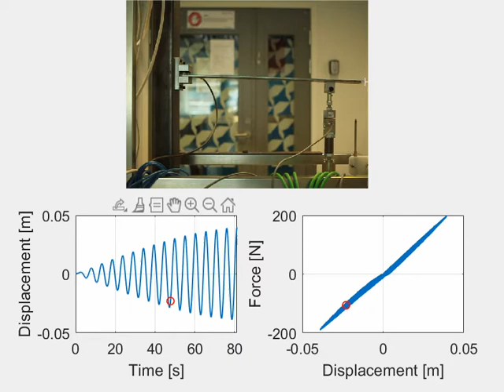Example hardware in the loop co-simulation for Hybrid Testing using the FMI Standard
The experimental setup and algorithm for this video are detailed in the following publication:
Gomes, Cláudio, Giuseppe Abbiati, and Peter Gorm Larsen. 2021. “Seismic Hybrid Testing Using FMI-Based Co-Simulation.” In Proceedings of the 14th International Modelica Conference. online: Linköping University Electronic Press, Linköpings Universitet.

The real experiment is around 100x slower.